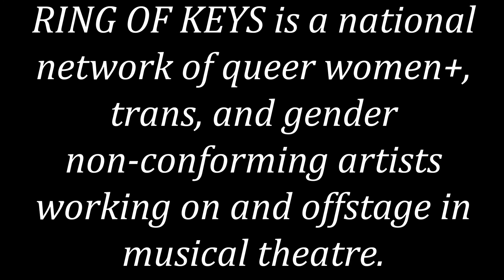Séance (Éamon Boylan in Queering the Stage at Birdland)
Séance, Recorded live at Queering the Stage
November 15, 2018 at Birdland

Performed by: Éamon Boylan (they/them), Morgan Dean (she/her), Kristin Kelleher (she/her), & Janelle Lawrence (she/her)
Music and Lyrics by: Éamon Boylan (they/them)

Directed by: Janelle Lawrence (she/her)
Music Direction: Anessa Marie (she/her)
Melodica: Rebecca Marquardt (she/her)
Drums: Lindsey Augusta Mercer (she/her)
Produced by: Andrea Prestinario (she/her) & Jenn Maley (they/them)

All the people above (minus composer) are members of Ring of Keys, a national network of queer women+, trans, and gender non-conforming artists working on and offstage in musical theatre. To learn more or apply for membership,

Videographer: Rickey Kraemer